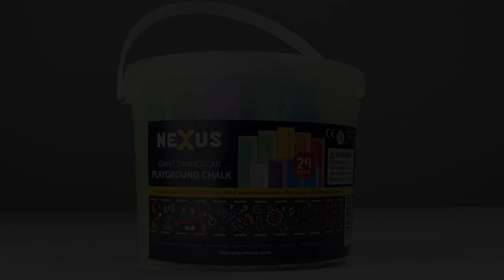209800 Giant Playground Chalk Information Video